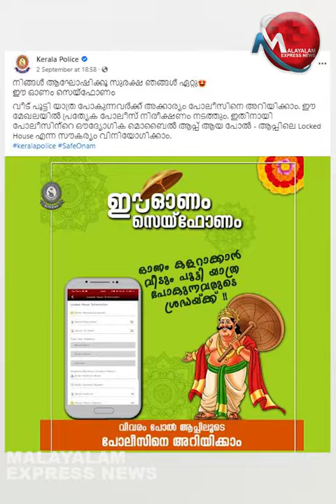അപ്പൊ താക്കോൽ സുരക്ഷിതമായി പൂച്ചട്ടിയിലോ, ചവിട്ടിയുടെ അടിയിലോ വയ്ക്കണ്ട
Tag-Generator-Youtube-malayalam news-global